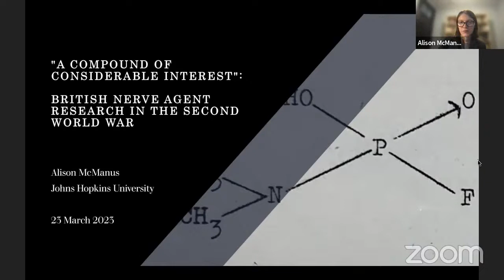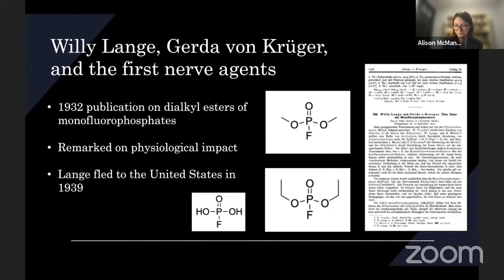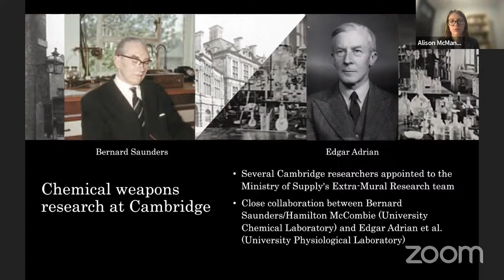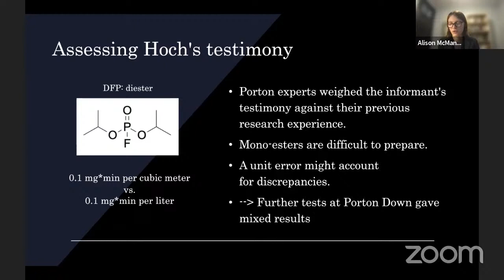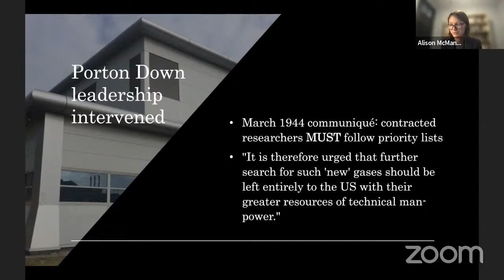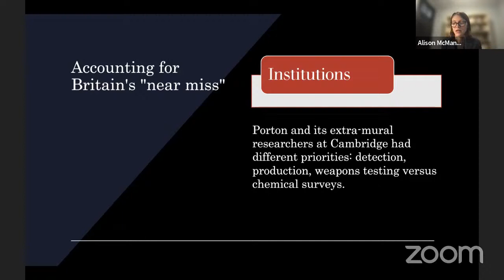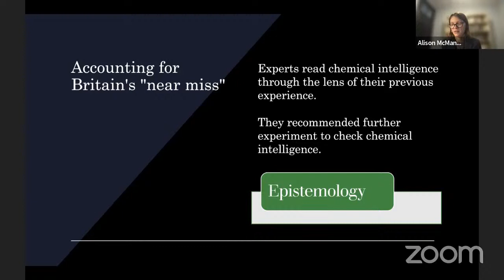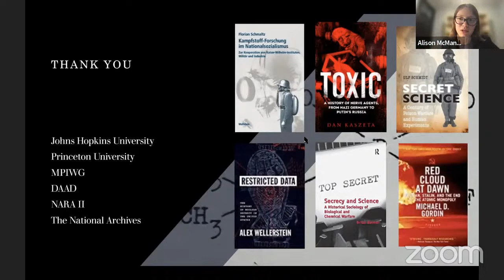British Nerve Agent Research during the Second World War by Alison McManus (SHAC Seminar)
During the Second World War, British chemists nearly developed organophosphate nerve agents to rival the rumoured German superweapons that we now know as tabun, sarin, and soman. They did so under the aegis of the Chemical Defence Experimental Station (CDES) at Porton Down, which issued research contracts to the Chemistry and Physiological Laboratories at the University of Cambridge. In this talk, I reconstruct the chemical screening programs that took place within these laboratories, highlighting acts of intelligence gathering, the interpretation of evidence, and iterative experimentation (some of which drew from parallel work across the Atlantic). As a result of these extensive surveys, chemists and physiologists identified compounds with striking structural similarities to the German nerve agents but which never approached their degree of toxicity. In conclusion, I offer institutional, economic, and epistemological explanations for this infamous “near miss” in military history.